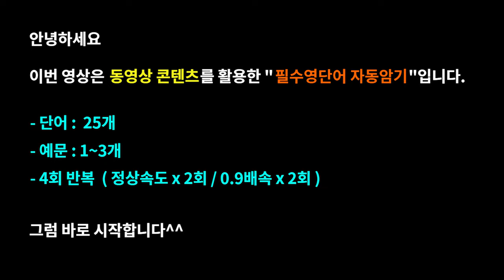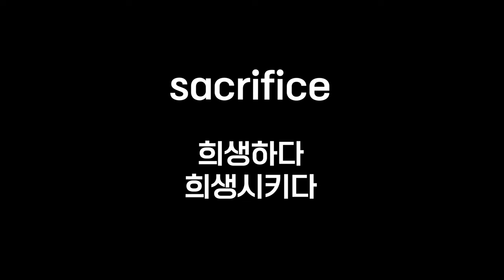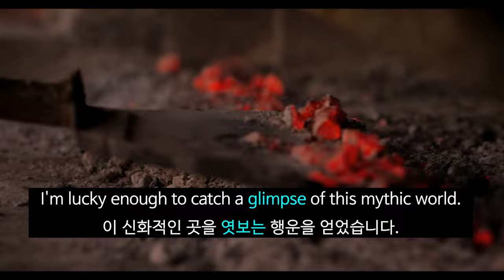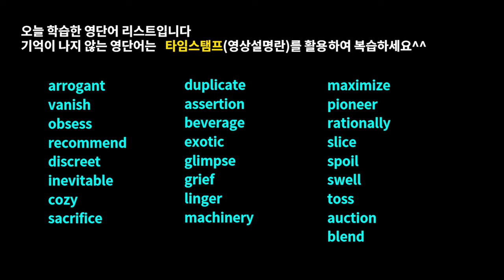영어공부와 휴식을 동시에!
외워도 외워도 시험때면 기억안나는 영단어.. 미드와 영화 장면으로 필수어휘를 자동암기 할 수 있게 도와드립니다

이번 영상은 콘텐츠로 배우는 워드마스터수능2000 DAY33 영상으로, 넷플릭스(netflix)의 미국드라마, 영국드라마, 영화 콘텐츠를 활용해 워드마스터 수능2000 영단어장의 단어를 암기하는 학습영상으로 수능,토익 등을 준비하시는 중학생,고등학생, 직장인분들의 어휘력 향상을 위해 제작하였습니다

(미드) 프렌즈 시즌1~10 ,모던패밀리, 브레이킹배드, 프리즌브레이크, 빌리언스, 에밀리파리에가다, 지정생존자, 사인펠드와 함께 커피 드라이브, 필이 좋은 여행, 보디가드 등
(영화) 인턴,트와일라잇, 베이비드라이버, 트랜스포터, 그여자작사그남자작곡, 노팅힐, 미션임파서블, 스파이더맨, 어바웃타임, 인디에어 등..

-효과-

Time stamp

00:00 예고편
00:42 오프닝
00:47 arrogant
01:30 vanish
02:05 obsess
02:53 recommend
03:22 discreet
03:50 inevitable
04:19 cozy
04:51 sacrifice
05:24 duplicate
05:38 assertion
05:50 beverage
06:16 exotic
06:56 glimpse
07:22 grief
07:52 linger
08:06 machinery
08:45 maximize
09:12 pioneer
09:43 rationally
10:11 slice
10:38 spoil
11:15 swell
11:26 toss
12:02 auction
12:25 blend
12:58 엔딩

1. This video is for language teaching purposes.
2. There is no transformation of original works.
3. Video clips and images were used for very small part to help understand.
4. This video has no negative impact on market value of original.